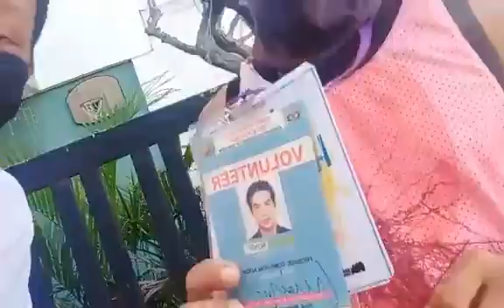LockDown Sa Looban